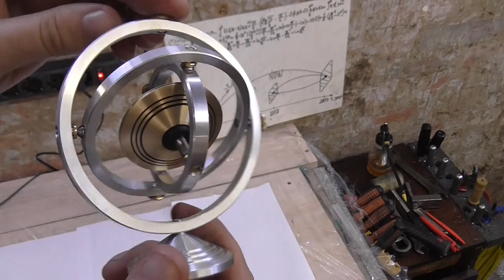DIY: Gyroscope evolution (short version)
One of my clients long time ago asked me to make for him an unusual
spinning top, or gyroscope. I didnt took this job for a long time, because I wanted to make something original. And now I made a three-axis gyroscope which look like classical unidentified flying object(ufo). Its a good souvenir or decoration for the desktop in the office.

Tracklist: NIZKIZ - Небяспечна, Rock Intro 4 - Audionautix